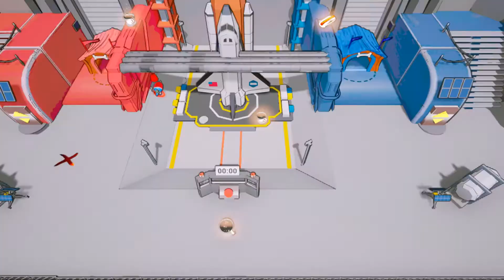Save Your Nuts by ArrowsOfCara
Go nuts in this insane 1 to 8 players chaotic arena party game.
Put your cooperation skills to the test over intense, in-your-face physics-based battles including casual and competitive Online Matches and offline Modes.